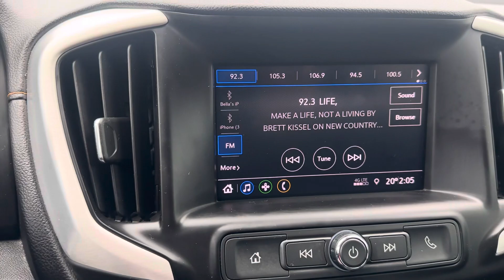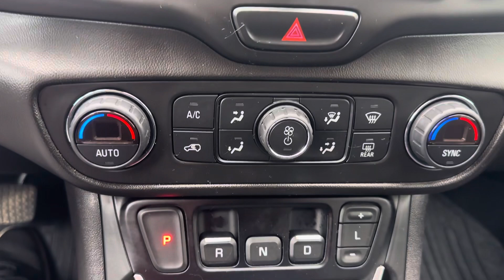2021 GMC Terrain